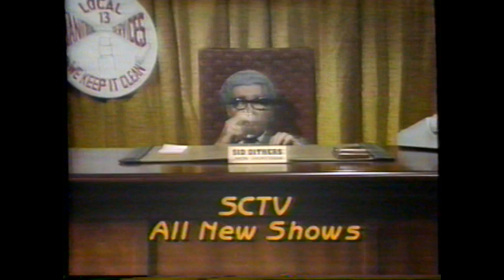4/6/1984 Cinemax Bumper and Special Intro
This clip aired on April 6th, 1984. It appeared between the movie "Cujo" and the comedy special "Richard Belzer Caught in the Act" on Cinemax, Cinemax is a pay/premium cable channel.